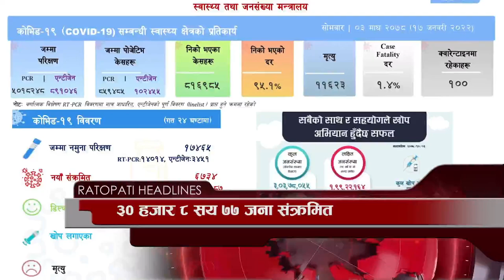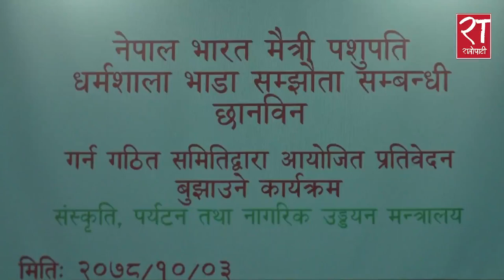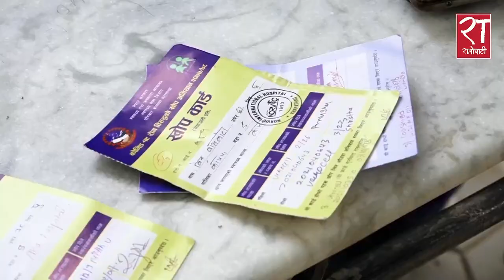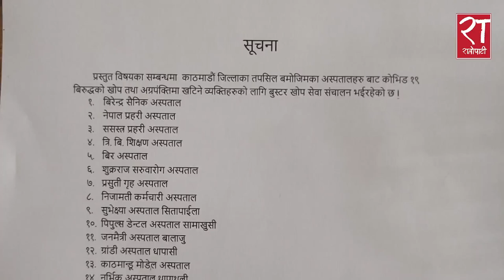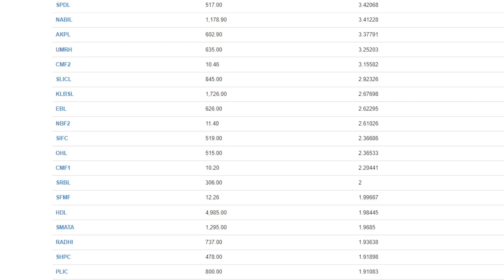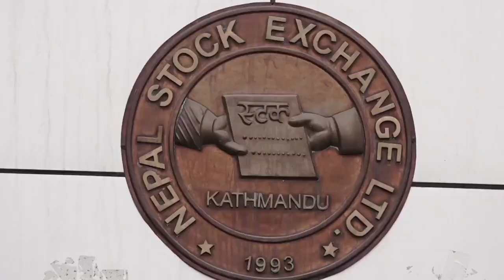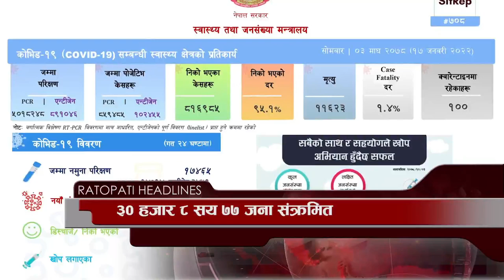आजका हेडलाइन्स् : माघ ०३, २०७८ || Ratopati Headlines || January 17, 2022 || Ratopati TV